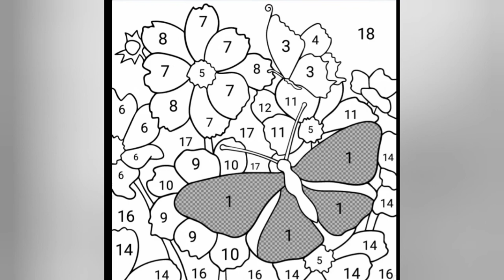princess coloring book | princess coloring game